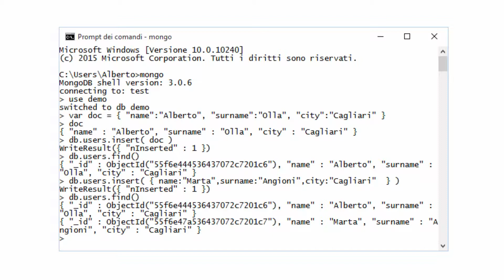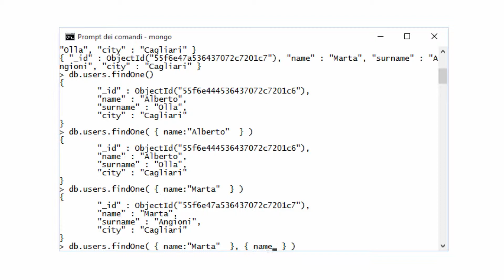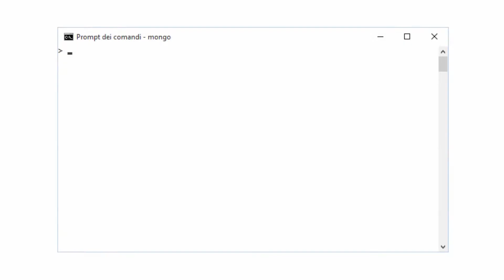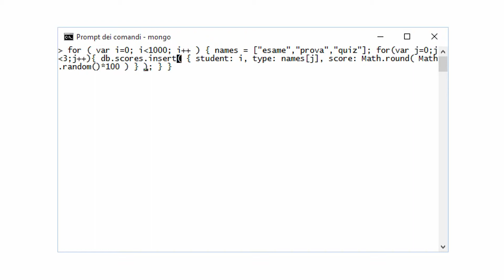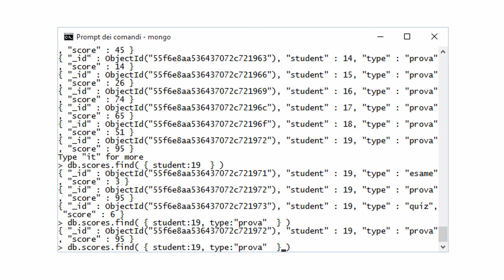Find e FindOne: Cercare i Documenti - Corso base di MongoDB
Ciao! Io sono Alberto Olla, lo sviluppatore di mongodbitalia.it, questo è un corso base totalmente gratuito rivolto a tutte quelle persone che vogliono imparare ad utilizzare un database no-sql come MongoDB.

Trovi i link per scaricare le slide in PDF, assieme alla lista delle altre lezioni, in questa pagina

Se hai problemi o dubbi con questa lezione puoi lasciare un commento qui sotto oppure andare sul sito mongodbitalia.it, lì troverai il forum e ci sarà sicuramente qualcuno che ti saprà aiutare :)